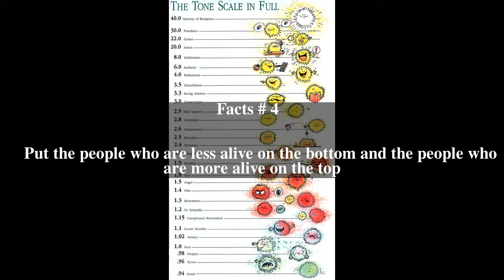Tone scale Top # 5 Facts